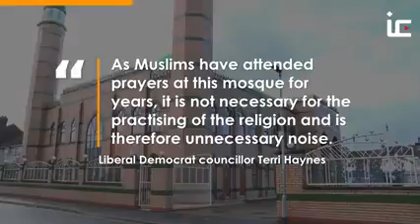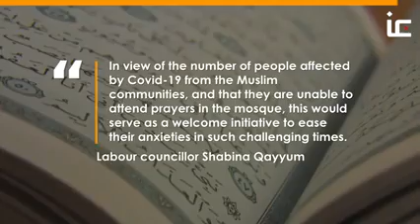ISLAMOPHOBIAinUK Unnecessary Noise - UK Mosque's Call to Prayer Plan REJECTED